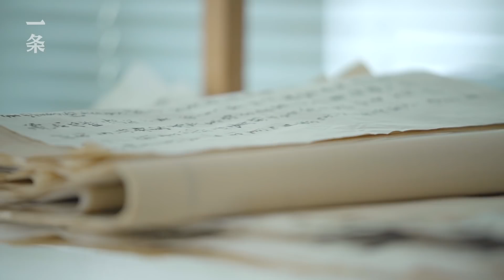中國最低調的金牌男演員 The Most Low-profile Chinese Actor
中國最低調的金牌男演員祖峰站到前台當主角了。他自導自演的處女作《六欲天》是中國首部憂鬱症題材的影片，入圍了今年戛納電影節“一種關注”單元。他曾以寡言著稱，有人群恐懼症，他的妻子劉天池說這部片子“是祖峰個人的一次成長”，他學會去面對那些他不願意面對的事情。

The most low-profile Chinese actor Zu Feng has now come to the front stage. The first film that he both acted in and directed, “Summer of Changsha” was screened yesterday. It is the first film in China with depression as the theme, and it was listed in the Cannes 2019. He was known for his lack of words and he has a fear of crowds. His wife Liu Tianchi said the film was “a personal growth of Zu Feng”. He has learned to cope with his fears.